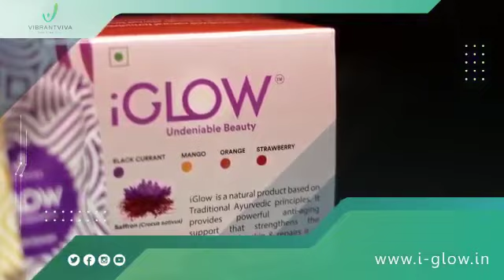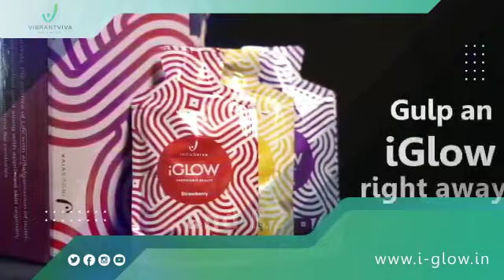iGlow product video Malayalam | Skin care product | indusviva | Traditional Ayurvedic principles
Short Video about iGlow skin care product from Indusviva
iGlow is a skin wellness supplement infused with natural plant collagen designed to condition your beauty from inside and make your skin glow outside. iGlow is a natural product based on traditional Ayurvedic principles. It is powerful anti-ageing skin support that strengthens the skin’s collagen, provides skin nourishment, and repairs it at the cellular level.
It is a unique consumable product which is innovatively put together to condition your beauty from the inside and enhances your skin’s glow. iGlow is a wellness product propelled with age old time-tested Ayurveda known for its powerful antioxidant & anti-ageing skin support. iGlow consists of scientifically validated herbal extracts known to strengthen the collagen while maintaining the flexibility and elasticity of the skin.